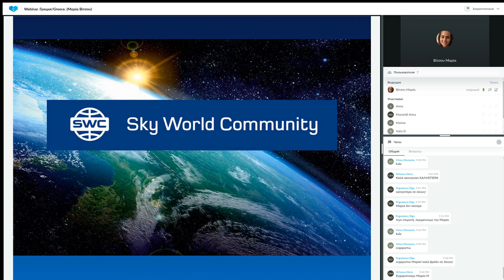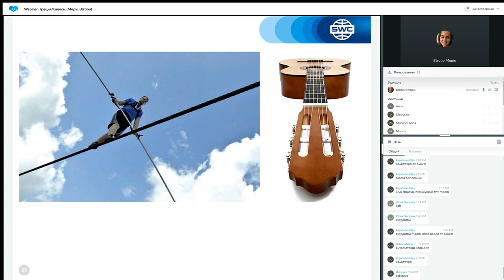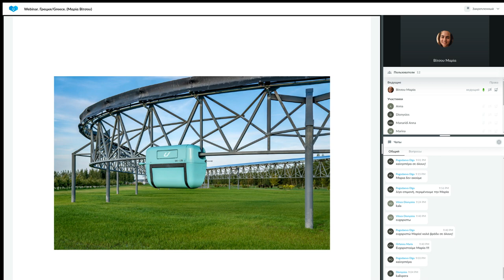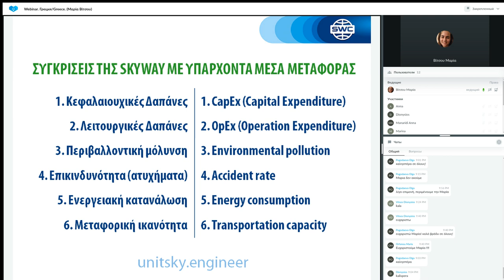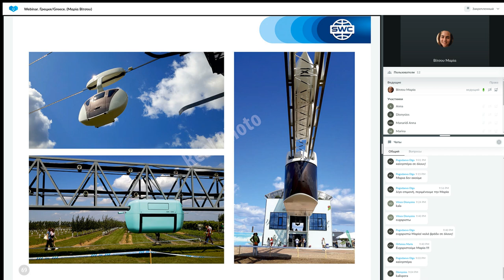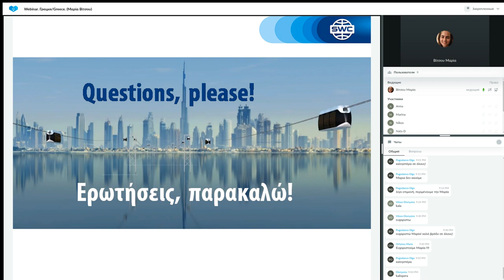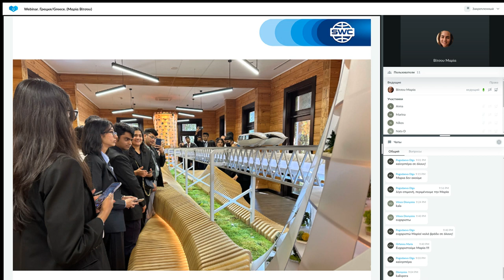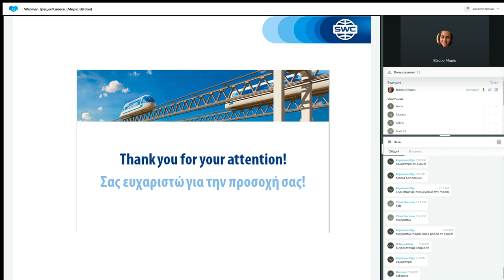Παρουσίαση τεχνολογίας από τις 14.02.2023. Εισηγήτρια: Μαρία Βίτσου.